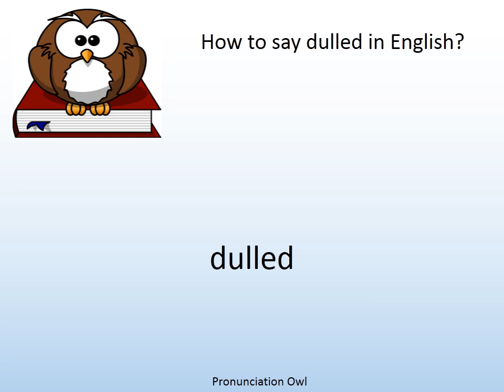How to say dulled in English? - Pronunciation Owl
How to say dulled in English? Learn the pronunciation of dulled!